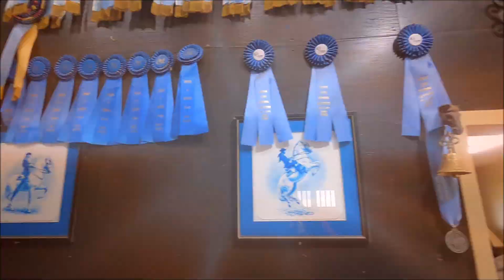⚜️MC Horse Training LLC Disinfecting The Barn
Horse Trainer:
•Mario A. Contreras
~•Horse Trainer
⚜️~Dressage
⚜️~Alta Escuela Española
⚜️~Working Equitation
⚜️~Ground Work & Long lines
•MC's Riding & Barn Team
⚜️*TRAINING
⚜️*BOARDING
⚜️*LESSONS
⚜️*SALES
⚜️*CLINICS
⚜️*SHOWS

💎~Equestrian Events
Is a Premier class,
State of the Art
Equestrian Training Facility.
•We are located at:
45W015 Welter Road, Maple Park, Illinois
🇺🇸📍CHICAGO IL.
⏱•35 min from Ohare Airport